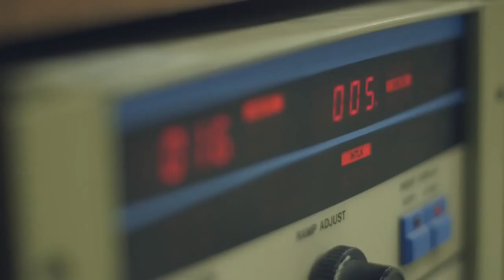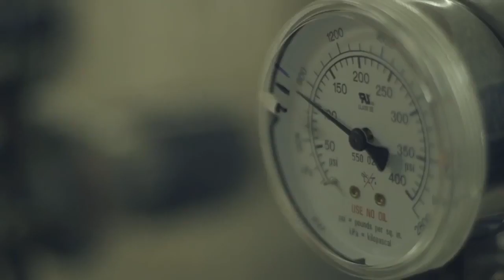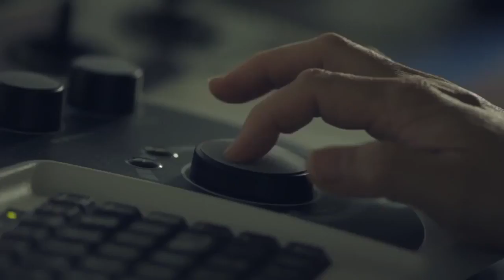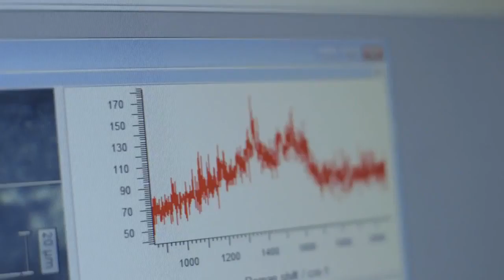Logros: Nanotecnología que está cambiando a México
La nanotecnología tiene un sinfín de aplicaciones: en la industria, en la medicina e incluso en el cuidado del medio ambiente. Las investigaciones de los profesores investigadores del Tecnológico de Monterrey se enfocan en diferentes disciplinas.